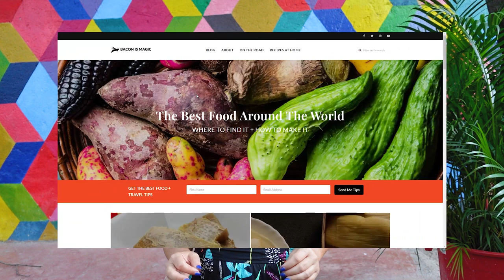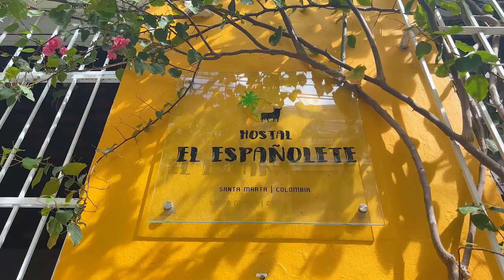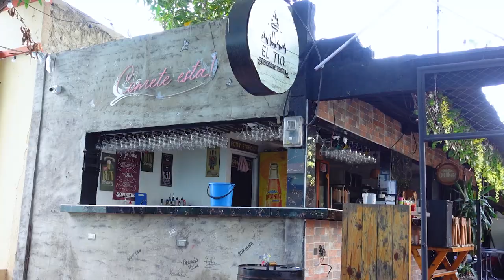Is COLOMBIA SAFE to Travel? Essential tips from a Solo Traveler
Advice and tips on how stay safe in Colombia. This isn't just solo travel tips for women, but for everyone. Colombia is a beautiful country and you can travel it safely if you know how it works.

In this video I talk about general safety, no dar papaya, transportation, tours, going out at night, dating, tinder and eating in Colombia.

This is my second time traveling Colombia solo and I won't pretend that it is crime free, or that you can ever be 100% safe in Colombia. But you can do things to minimize your risk and have a great time in the country.

00:00 Is Colombia Safe?
01:14  Safest Neighborhood Santa Marta
02:30 Colombia Safety at Night
04:49 Is Colombia Street Food Safe
06:41 What Does No Dar Papaya Mean
08:23 Taxis in Colombia
09:24 Don't Buy a Tour From Someone on the Beach